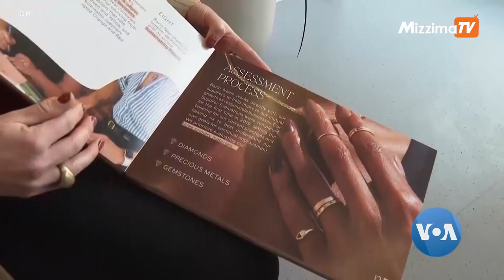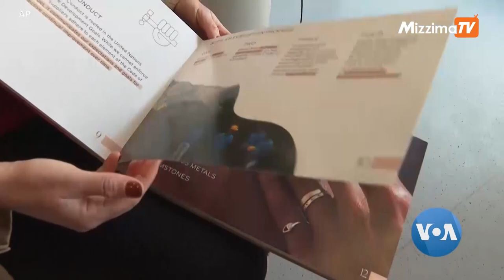လူကြိုက်များလာတဲ့ ဈေးချို ဓာတ်ခွဲခန်းစိန် | VOA On Mizzima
သဘာဝစိန်နဲ့ထပ်တူဖြစ်အောင် ဓာတ်ခွဲခန်းမှာထုတ်တဲ့ စိန်တွေက ပြန်ပြည့်မြဲ စွမ်းအင်သုံး ထုတ်လုပ်တယ် ဆိုပေမယ့် ပတ်ဝန်းကျင်ကို ဘယ်လောက်ရိုက်ခတ်မှုရှိလဲဆိုတာ မေးခွန်းထုတ်စရာ ဖြစ်နေတာပါ။ လူလုပ်စိန်က သဘာဝစိန်နဲ့ ဓာတုဒြပ်စင်တူပေမယ့် ဈေးနှုန်းကတော့ ထက်ဝက်မက သက်သာပါတယ်။ AP သတင်းဆောင်းပါးကို အလိမ္မာ တင်ပြထားပါတယ်။